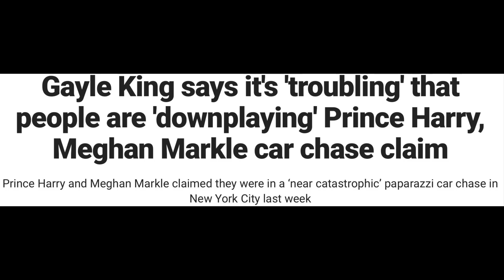NOW KING WADES INTO HARRY & MEGHAN STUPIDITY